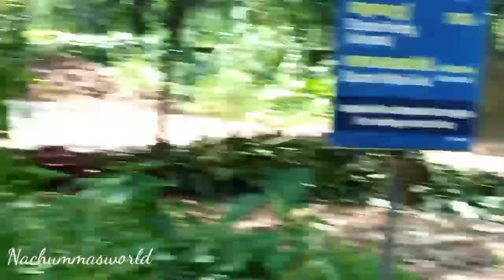Part 1.പഴനി യാത്രയുടെ തുടക്കം. ഗുരുവായൂർ,വടക്കുംനാഥ ക്ഷേത്രം 😍 | NAVAMI SUBIN | SNEHA SUBIN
vlog 63

2 വർഷം കാത്തിരുന്ന യാത്ര ഒന്നാം ഘട്ടം ഗുരുവായൂർ ക്ഷേത്രം, വടക്കുംനാഥ ക്ഷേത്രം.. അടിപൊളി ട്രിപ്പ്‌..